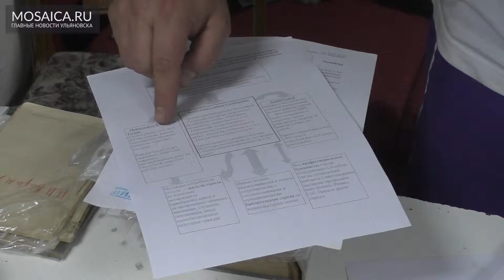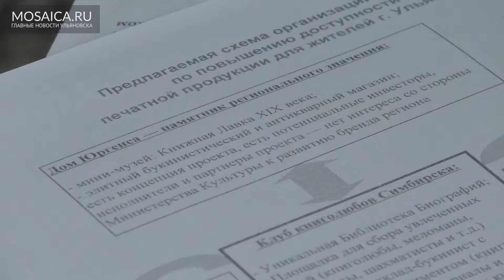Павел Ионов о ситуации с выселением из помещения